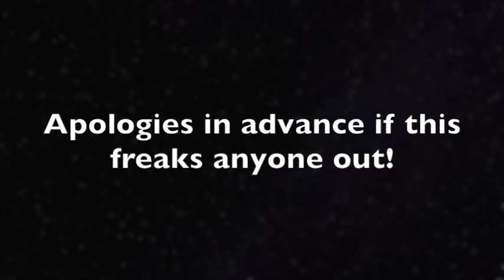Kerokan | Indonesian Traditional Cure for Sickness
Today`s vlog~^^*
- Indonesia Eats! -Nasi Goreng and Rendeng
- Kerokan and Bekam Kering | Indonesia`s Traditional Cures
- Lumpia Basah

Hey Everyone~^^*

Here`s a quick update on how I`m doing!~^^* I`m still a bit sick, but feeling A LOT A LOT better~^^* Gonna go pack for the Philippines now~ :D Love you all lots and take care~^^*

Xoxo,
Steph

Other Links!